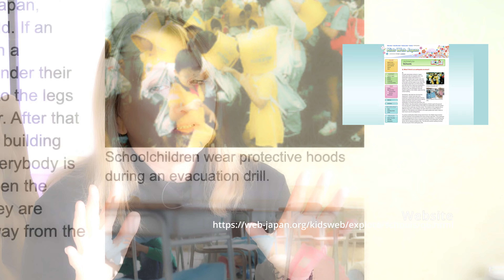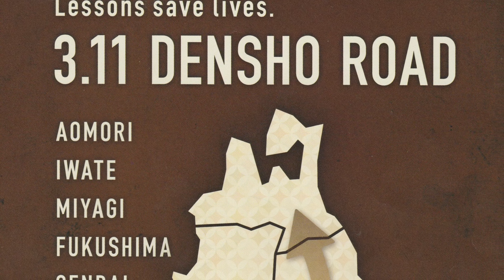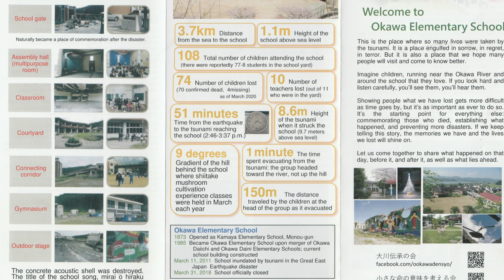Wie verhalte ich mich bei einem Erdbeben?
Hallo, mein Name ist Martina und ich lebe in Japan, Japan ist mein Zuhause weil mein Mann Japaner ist.

Dies ist ein sehr sehr sehr langes video und ich habe es gekürzt aber es gibt so viele Aspekte und dieses Video ersetzt natürlich nicht ein Training, dazu bin ich nicht qualifiziert.

Liebe Grüße von